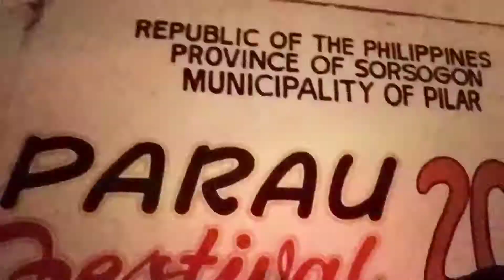Pilar, Sorsogon, Philippines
Meeting friends/familiar faces